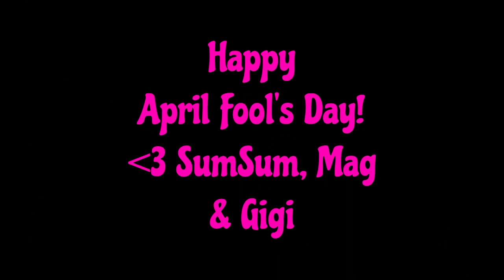April Foolery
We donned our propeller hats and did the Dwight thing.  What's that, you ask? Why, blinding killers for funsies, of course!